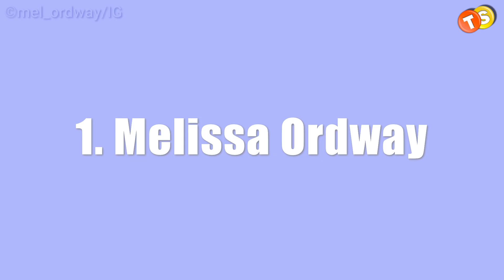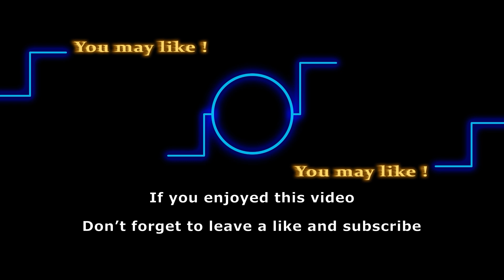40+ shocking real life ages of your fav Y&R stars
No-prep, no-mess. Meals that are ready in just two minutes or less!

Actors are known for their ability to transform themselves into different characters and take on new personas. But sometimes, the age they portray on screen can be shockingly different from their real age. Today, we will be taking a look at The Young and Restless stars whose real age might just surprise you. From those who look much younger than they are to those who have been in the industry for longer than you might think, get ready to have your mind blown. Let's dive in!